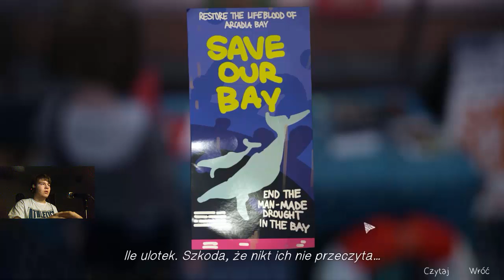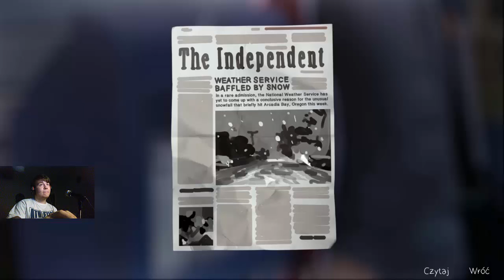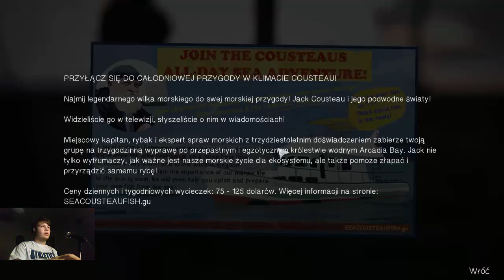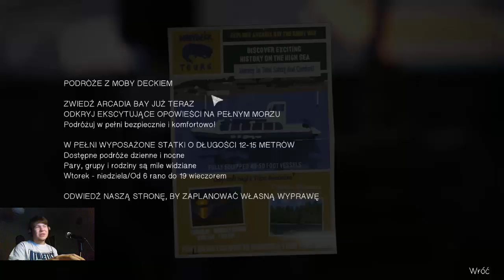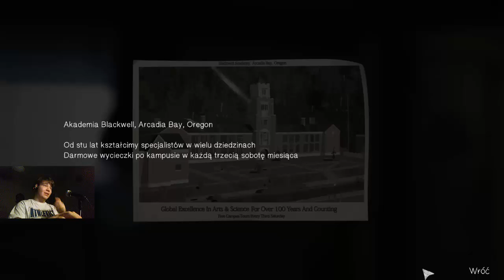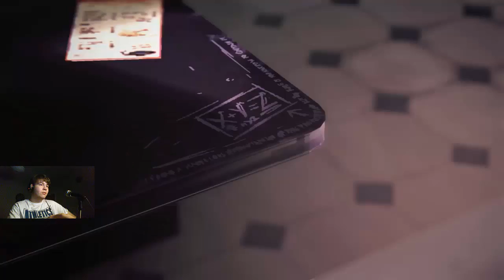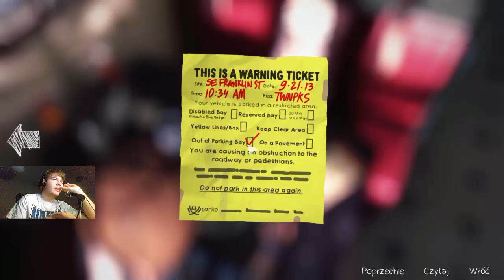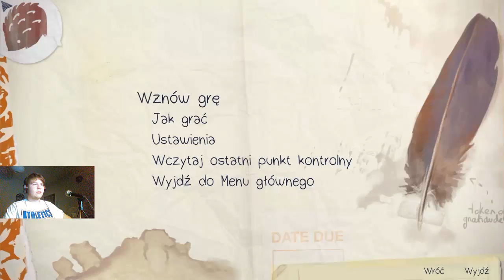Life Is Strange (Ż) Odcinek.8 Epizod 2 Typowy amerykański bar oraz matka Chloe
Siema z tej strony Żółty a to jest kolejny odcinek z gry Life Is Strange. W dzisiejszym odcinku będziemy mieli trochę do odkrycia w typowym amerykańskim barze, a w między czasie poznamy ponownie matkę naszej przyjaciółki czyli Joyce.